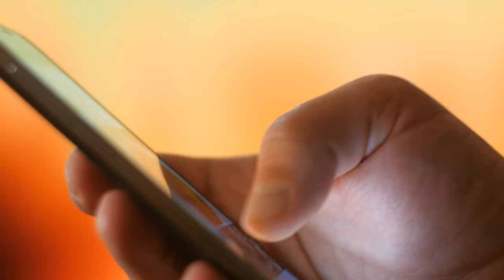"SPENCER" (2021) Costume Analysis and Capsule Review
Fashion and cultural historian Prof. Amanda Hallay analysis Jaqueline Durran's costumes for the movie "Spencer", and give her capsule review of the movie. TO COMMENT AND CHAT, VISIT THE UFH HERE: